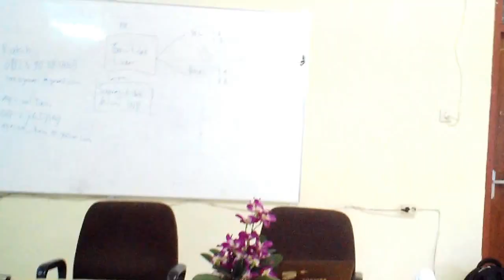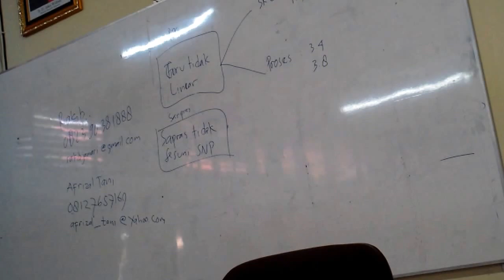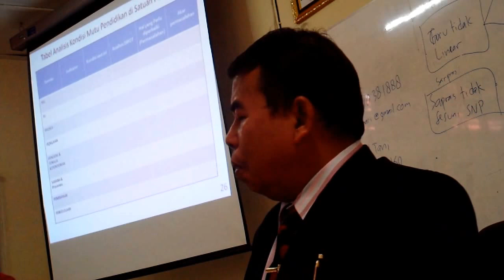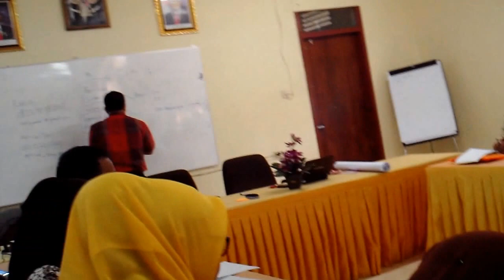NYANYIAN WALAU SEBIJI TAPI RAJANYA PISANG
RAJA PISANG DAN KUE SERABI...NYANYIAN LUCU, MIRIP LAGU AMPAR-AMPAR PISANG ASAL KALIMANTAN. M.RAKIB DAN AFRIZAL TANI BERSAMA KEPALA SEKOLAH DARI DUMAI, KAMPAR DAN INDRAGIRI HILIR, TEMBILAHAN..ACARA DI LPMP RIAU DI PEKANBARU INDONESIA..